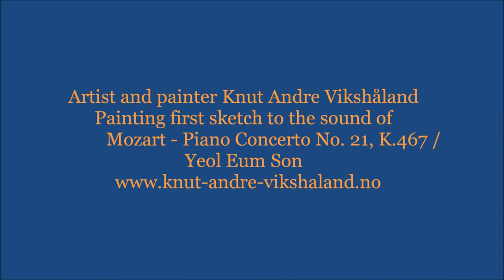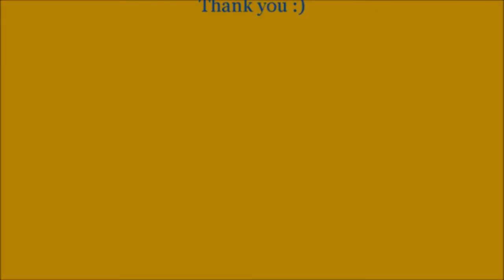Figure Oil Painting - Sketching a Portrait of a Man in Oil Colors - Artist Knut Andre Vikshåland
Figure Oil Painting Flow - Sketching Portrait of a Man in Oil Colors - Artist and Painter Knut Andre vikshåland

CHAPTERS / HYPERLINKS
00:00:00 Part 1 Introduction
00:02:30 Part 2 Sketching the Portrait Audio - Mozart Piano Concerto Nr 21 K467  Yeol Eum Son
00:31:33 Part 3 The Finished Portrait

In this oil painting instruction video , I show you how I sketch a Male Portrait with thick and loose impressionist brushwork. This is a painting flow to classical Music  I use mostly old holland oil paint but back then also some  micael harding and some windsor newton
But at this point mostly old holland.
I use the raw umber wash with turpentine to create the darkened canvas I paint on so that I can work from dark to light colors in the sketching process .
I also show you how I use the gesso to create a dynamic surface
With some painted textures in it even before I have started painting on it.
I always start on a dark canvas because to me oil painting is like a relief where I build the in this case portrait like I would out of clay or carve it out from a stone wood. How ever building a painting is adding to it and not really subtracting , but the darkened canvas has in a way already subtracted the light and that is what I do , building up the light

I hope you enjoy this oil painting instruction lesson and share it with all your artist and painter friends

All my paintings is done freehand and with mainly old holland paint

I am a Norwegian artist and painter that creates youtube videos about how to make oil painting . on this channel i manly focus on oil paint and how to use brushes , oil painting medium , oil colors , how to mix oil paint , how to use the palette :) In this oil painting tutorial I show you how to build textures and use brushes to create different property’s in different objects like red onion and how to create the evolution of physical room by the use of oil colors and how i sketch with oil colors directly on the canvas. I do use a more impressionist painting technique in this oil painting but in Principe it is the same painting process it only depends how deep one go in to detail. In this painting, I choose to keep it more open and rougher. I use mainly old Holland oil colors because the colors are thick and has a lot of color pigment in them, something that give me a greater specter to work in. Painting still life’s is one of the most important things when it comes to evolve as a painter and I highly recommend it, remember still life’s is not going anywhere and are your free model, it is also great training in understanding rom and to train the brain in seeing depth colors and textures If you like to support my artwork and oil painting lessons creation feel free to do a onetime donation or become a patron Thank you :) All my paintings is done freehand and with mainly old holand paint And more at : IF YOU SIGN UP AS A PATREON FEEL FREE TO ADD ME ON FACEBOOK :)

As Horace Mann did say, Be ashamed to die until you have won some victory for humanity This is my little contribution Thanks for watching and remember to share and subscribe you can also donate or become a patron :)